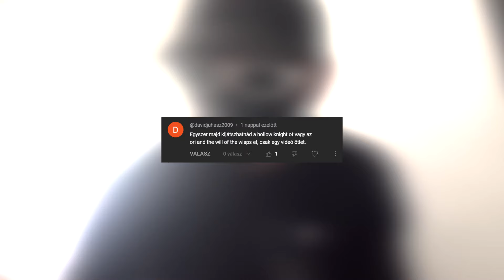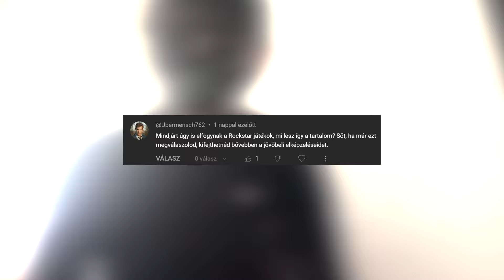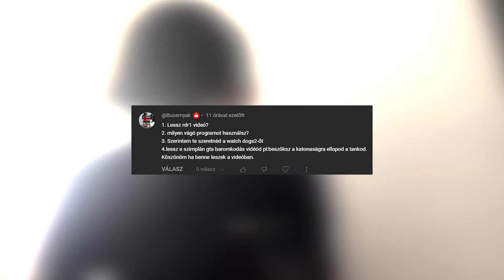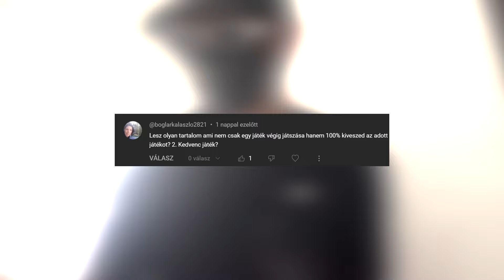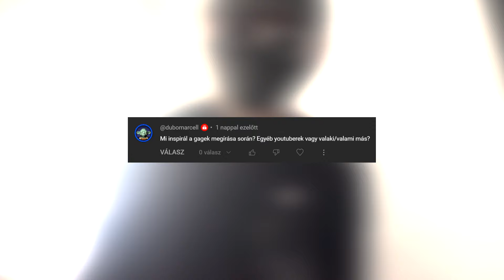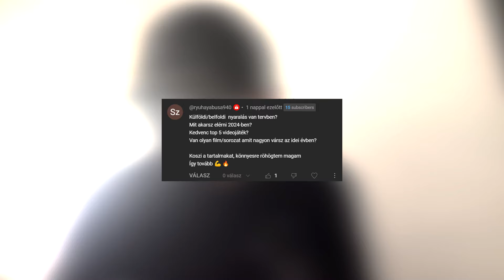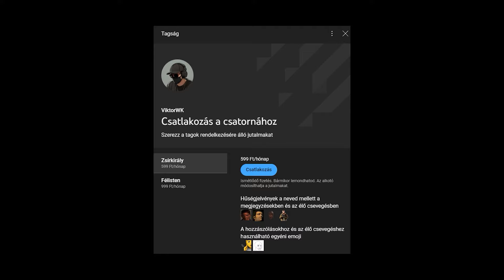Honnan Jönnek Az Ötletek? Q&A (RDR2 SPOILER)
Legnézettebb videó (GTA San Andreas)

Nézzétek meg a csatornáját 🫵😠